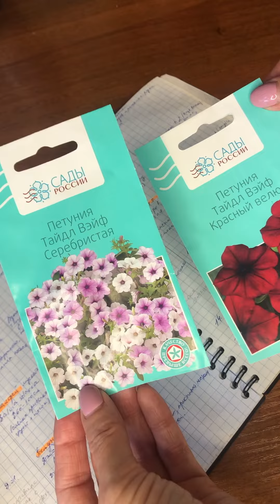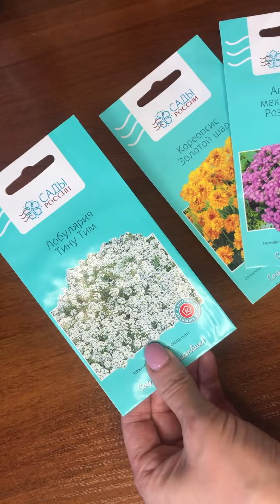Как узнать срок посадки семян на рассаду